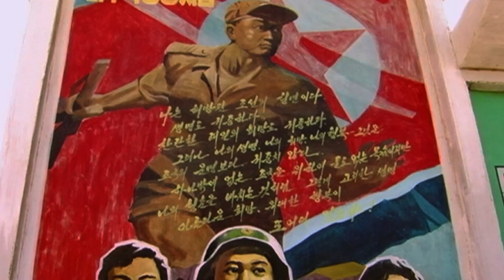Meet the Makers | Crossings | A Walk to Bring Peace and Families Together in Korea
Award-winning filmmaker Deann Borshay Liem and Women Cross DMZ's Christine Ahn and Aiyoung Choi talk about the making of Liem's documentary, Crossings, and the continued impact of the ongoing Korean War. They discuss the controversial 2015 women's walk from the North across the DMZ to the South, and their hopes for peace and reunification of the Korean peninsula and its people. Moderated by Andia Winslow.

CROSSINGS: International women peacemakers set out on a journey across the Korean DMZ, calling for an end to a war that has divided its people. The team faces daunting challenges as they forge a path with their Korean sisters toward peace and reconciliation. A film by Deann Borshay Liem.

DOC WORLD is a weekly showcase bringing the best international documentaries to an American audience. The series dives deep into the heart of the issues - social concerns, cultural touchstones, political hot topics, and economic inequities. Continue to be surprised, informed, and delighted by the commonalities and differences that you, and peoples and cultures experience around the globe.